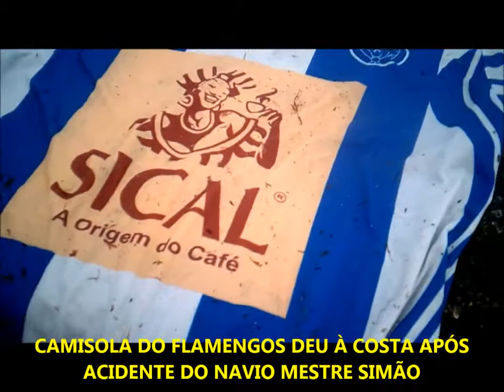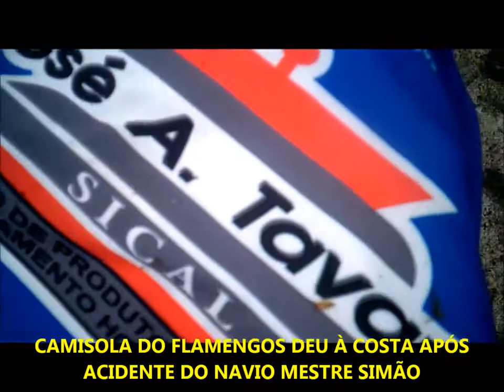ACIDENTE NAVIO MESTRE SIMAO PARTE 17de28